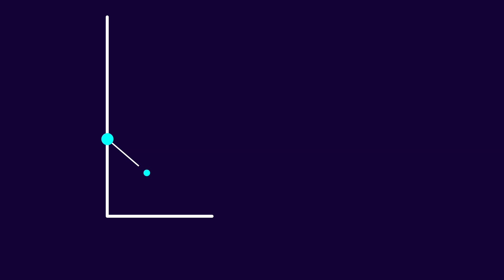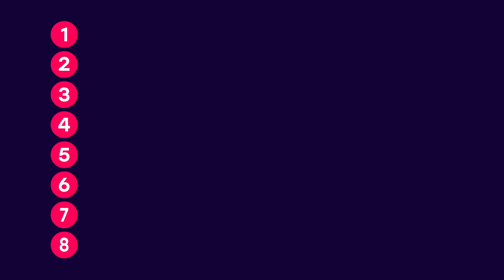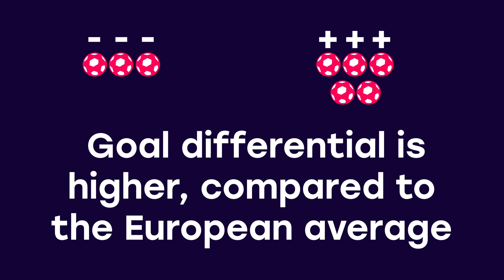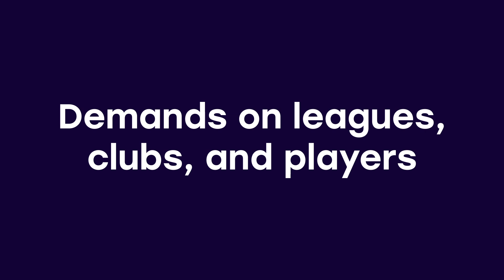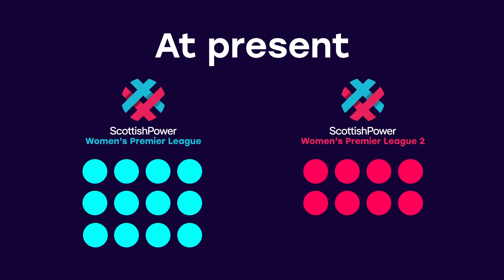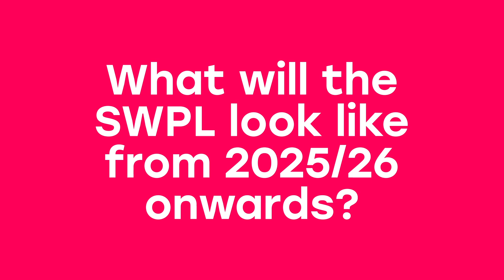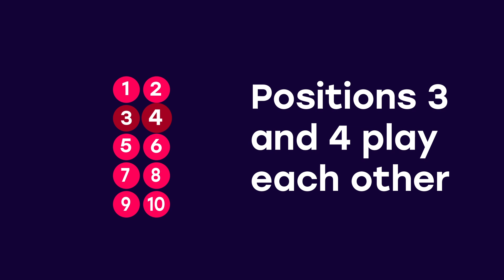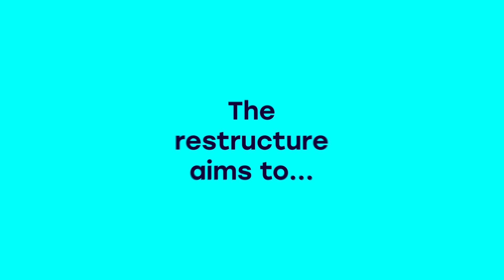SWPL Competition Restructure - Your Guide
The SWPL is delighted to announce some exciting changes to the competition format, which will see two leagues of 10 teams replace the current 12-team SWPL and 8-team SWPL 2 from the 2025/2026 Season onwards.

Following a lengthy period of research and consultation with clubs and stakeholders, a restructure proposal was presented at the SWPL AGM yesterday (Wednesday 5th June). The SWPL Board subsequently approved the proposed changes at the SWPL Board meeting immediately after the AGM.

The key changes as they relate to both next season and the 2025/2026 season are outlined below:

2024/2025 Season:
The competition format will remain the same as the previous two seasons, with a SWPL league of 12 clubs playing a total of 32 league games, and a SWPL 2 league of 8 clubs, playing a total of 28 games;
Automatic relegation from the SWPL’s top-league will be extended to include the teams in the bottom three positions (positions 10, 11 & 12);
The SWPL play-off match between SWPL and SWPL 2 will be removed for one season only. The team finishing in first position in SWPL 2 will be automatically promoted as normal;
The play-off match and automatic promotion/relegation between SWPL 2 and SWF’s Championship remains unchanged;
The above changes will result in 2 x 10 team leagues for the start of the 2025/2026 season.

2025/2026 Season:
Both the SWPL and SWPL 2 will have 10 teams participating;
Clubs in each respective league will play each other twice (once home and once away) to complete an initial 18 matches;
The leagues will then split into a top 6 and bottom 4;
The top 6 teams will play a further 10 games by playing each team in the top 6 twice (once at home and once away) resulting in a total of 28 league games for teams featuring in the top 6;
The bottom 4 teams will play a further 6 games, by playing each team in the bottom 4 twice (once at home and once away) resulting in a total of 24 league games for teams featuring in the bottom 4;
The Champion team, finishing first in SWPL 2, will be automatically promoted and the team finishing bottom (10th) in the SWPL will be automatically relegated;
An extended play-off system will be introduced to include positions 2 to 4 in SWPL 2 and position 9 in SWPL 1;
The play-off matches will be single-leg ties as noted below:
Play Off Match 1: Team 3 in SWPL 2 v Team 4 in SWPL 2
Play Off Match 2: Team 2 in SWPL 2 v Winner of Play Off Match 1
Play Off Final: Team 9 in SWPL v Winner of Play Off Match 2
Play Off matches 1 and 2 will be played at the home venue of the first named team, with the final being played at a neutral venue;
Data and club feedback have guided this restructure, alongside upcoming changes at European and International level. From season 2025/26 a second UEFA competition will be introduced, with the potential to result in more matches for SWPL clubs. In addition, the recently approved new FIFA Women’s International Calendar means that from 2026, a number of international windows will extend from 10 to 12 days resulting in fewer match days being available to domestic leagues. It was therefore important that the SWPL was proactive to ensure it is well-placed to navigate these imminent changes.

The key objectives of the changes are:

To ensure the SWPL competitions are as competitive and compelling as possible with more meaningful games. Data illustrated that pre-split the SWPL was below the UEFA average for competitiveness;
To reduce the number of games, in recognition of both club feedback and data, illustrating that the SWPL has more games than any other league in Europe;
To ensure the SWPL remains an attractive place for talented players to play and develop;
To improve the variety of matches in SWPL 2 and to enhance the opportunity for clubs to participate in play-off matches;
To ensure the SWPL is well-placed to adapt to the changes to FIFA’s international calendar;
To support the Scottish FA in developing future national team players, by providing a competitive environment for young players to develop.
UEFA benchmarking data alongside our own modelling illustrated that two leagues of ten would be optimal to achieve the above objectives.

We are delighted to share these exciting changes and look forward to playing our part in the continued progress and development of women’s football in Scotland.